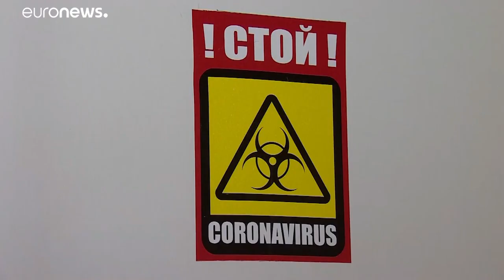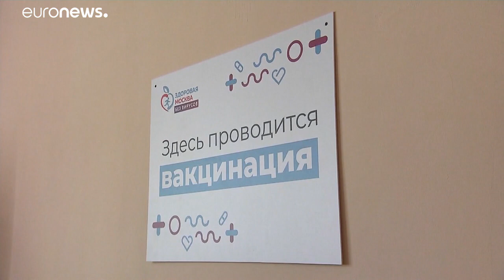Россия: антирекорды смертности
Всего с начала пандемии в России зафиксировано 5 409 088 случаев заражения коронавирусом.